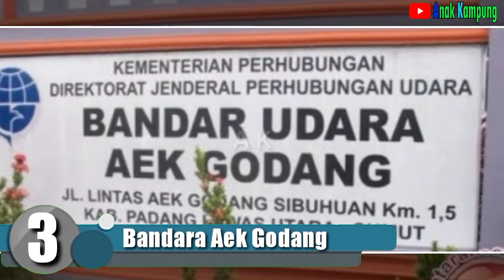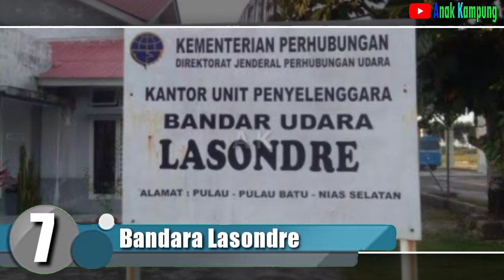INILAH 7 BANDAR UDARA DI SUMATERA UTARA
Sumatera Utara adalah salah satu provinsi di Indonesia.
Sumatera Utara Memiliki Banyak Bandar Udara Salah Satunya adalah bandar udara Internasional Kuala Namu yang merupakan bandar udara terbesar kedua di Indonesia.
Nah, Di video kali ini kita akan bahas 7 Bandar Udara Di Sumatera Utara.
Apakah Kamu tau bandar udara apa saja?